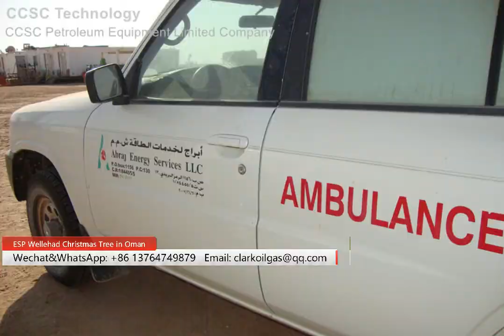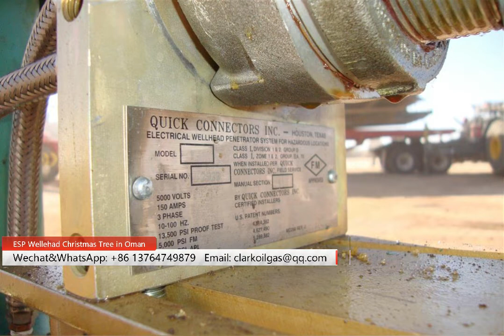ESP Wellhead Christmas Tree in Oman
Wellhead Christmas Tree is most important equipment in oil gas industry,especially in oil gas drilling and production,we have rich experience of Wellhead Christmas Tree products line.
this video is the record of our past wellhead christmas tree project in oman for clients CC energy CCED drilling project block.ESP wellhead christmas tree. we use QCI penetrator P5000 & P3000 for this wellhead project
تعتبر Wellhead Christmas Tree من أهم المعدات في صناعة الغاز النفطي ، خاصة في حفر وإنتاج الغاز النفطي ، ولدينا خبرة غنية في خط منتجات Wellhead Christmas Tree.
هذا الفيديو هو سجل مشروع شجرة عيد الميلاد لرأس البئر في سلطنة عمان للعملاء كتلة مشروع الحفر CC الطاقة CCED.ESP شجرة عيد الميلاد رأس البئر.